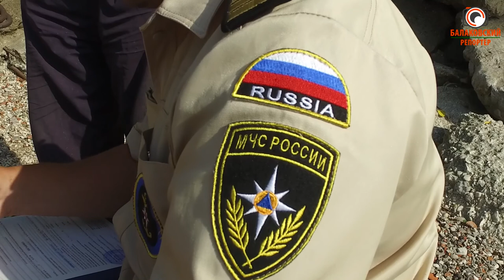Безопасность превыше всего (ГИМС-Балаково проверили маломерные суда)